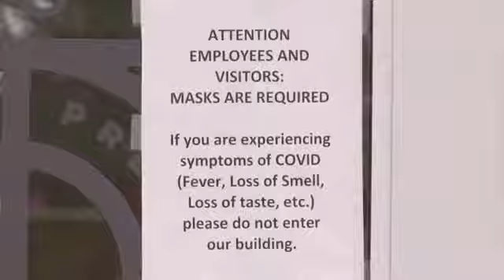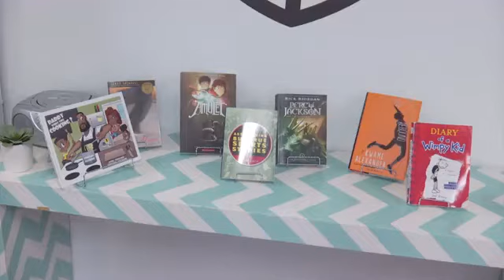Chattanooga Prep back to school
Chattanooga Preparatory officials talk about how they will return to school this week.